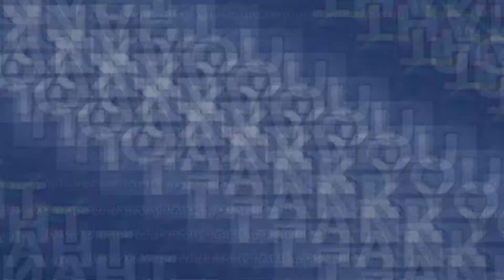MJCI-090322-FRONTAL-R03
MJCI SATURDAY FRONTAL SEPTEMBER 03, 2022